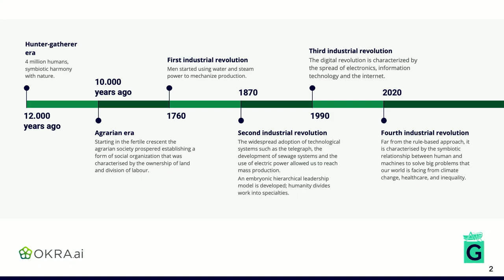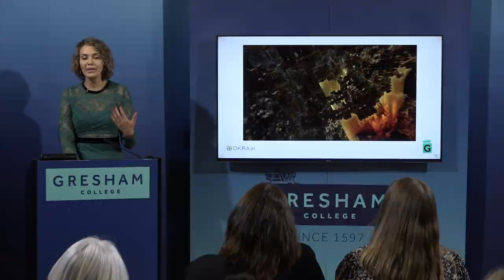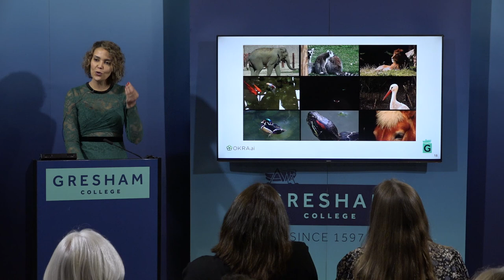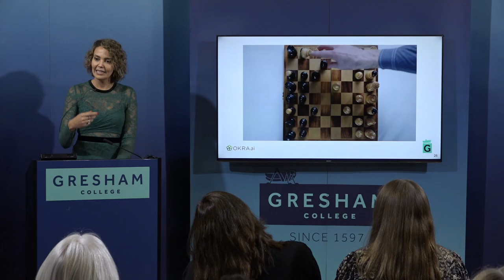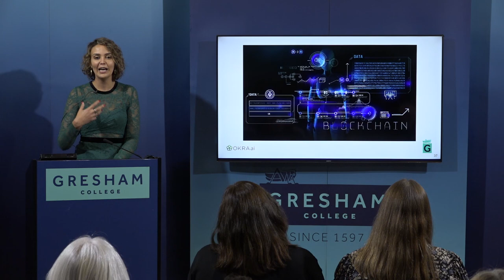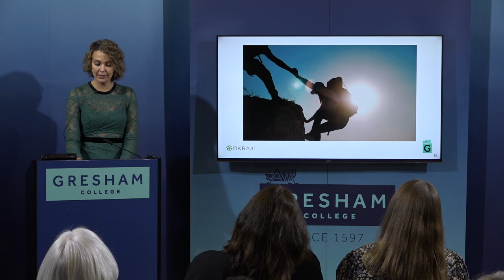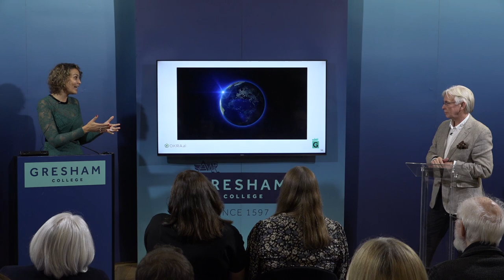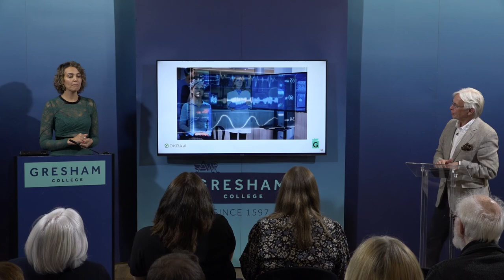Machine Learning and the 4th Industrial Revolution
AI technology is already changing the face of the world as we know it.

This lecture looks at the reasons why AI is hailed as an unprecedented revolution using practical examples from healthcare and business.

Humans and machines will coexist and make joint decisions, but what does this mean for humanity? Learn what this gigantic shift, a 4th industrial revolution, entails and how you can harness the benefits and avoid the traps.

A lecture by Dr Loubna Bouarfa